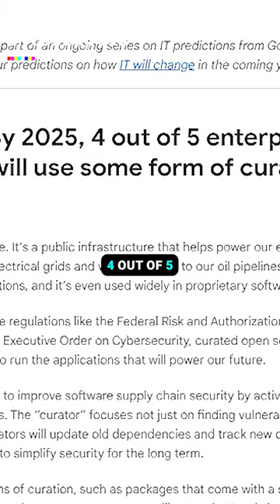Curated open source may be the future of cloud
Dev Interrupted Podcast Episode: Educating the Next Gen of Cloud Engineers w/ Google Cloud's Forrest Brazeal